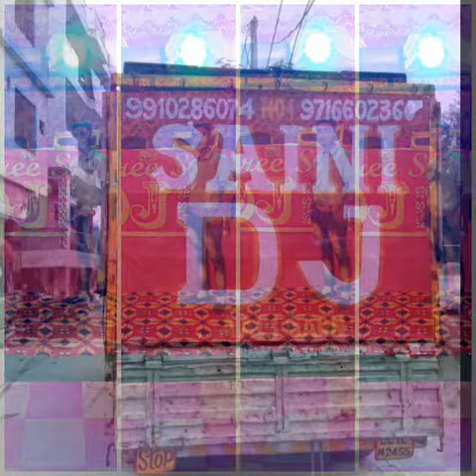DJ SAINI AALI GOAN Cont. ANSH 9266223000 RAHUL 9266224000